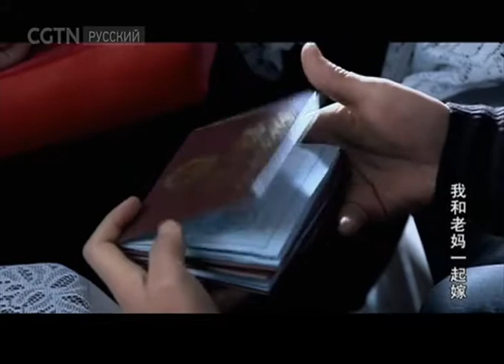Выйти замуж вместе с мамой Серия 20 [Age0+]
Выйти замуж вместе с мамой Серия 20